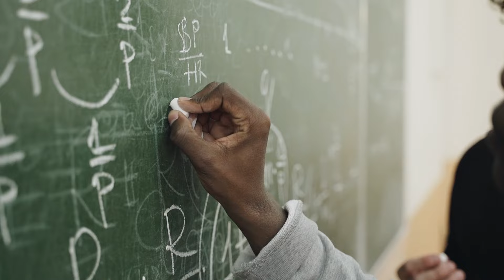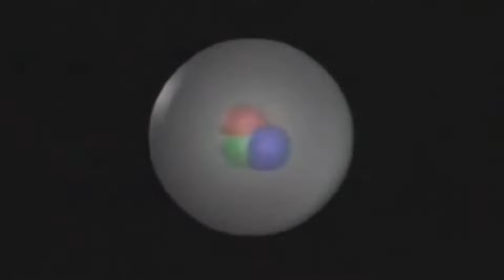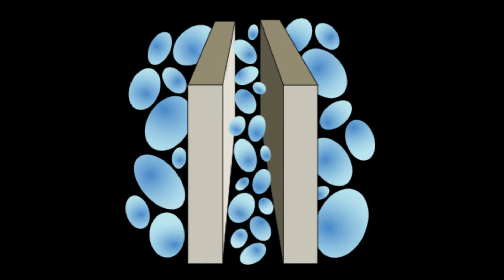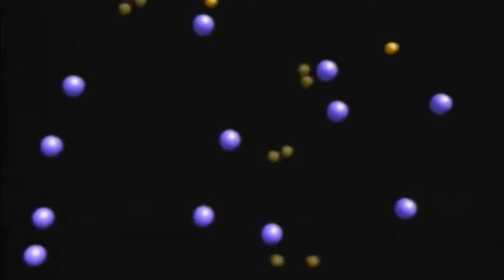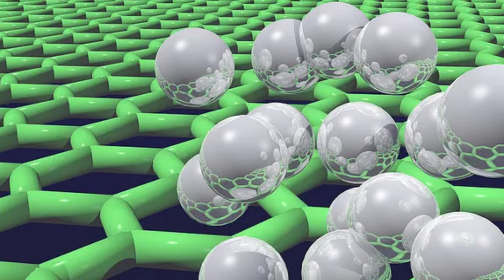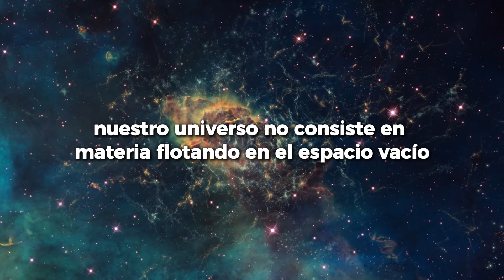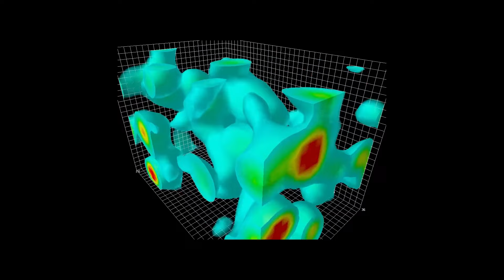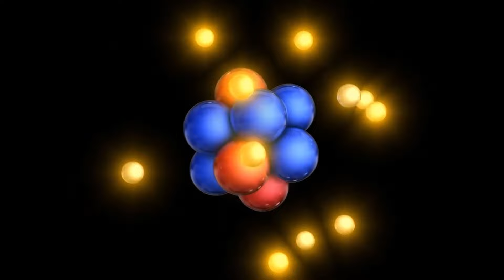La Aterradora Teoría Cuántica de la que los Científicos Nisiquiera Quieren Hablar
Prepárate para cuestionar todo lo que creías saber. En el vasto universo, la física cuántica desafía nuestra percepción del vacío y la nada. En el vacío absoluto, se pueden crear partículas de la nada mediante colisiones y campos electromagnéticos intensos, un fenómeno predicho por Julian Schwinger hace más de 70 años y recientemente verificado utilizando grafeno.

El efecto Schwinger demuestra cómo el universo puede crear algo de la nada. Asimismo, el efecto Casimir, donde dos placas en un vacío se atraen espontáneamente, revela las propiedades cuánticas del vacío lleno de fluctuaciones electromagnéticas.

Estos fenómenos muestran un universo dinámico y sorprendente, donde el vacío no está realmente vacío y la creación de partículas es una constante. La teoría cuántica de campos revela un cosmos en constante flujo, lleno de energía y potencial.

¿Crees que la física cuántica nos acerca a entender nuestros orígenes? ¡Hasta la próxima aventura en el espacio-tiempo!

¡Explora los misterios del universo con nosotros! Bienvenidos a nuestro canal de YouTube dedicado a todo lo relacionado con el espacio y la astronomía.

Únete a nuestra comunidad astronómica y descubre los secretos del universo con nosotros.